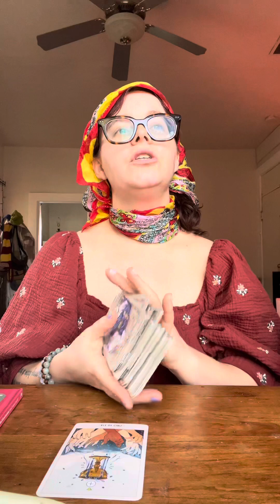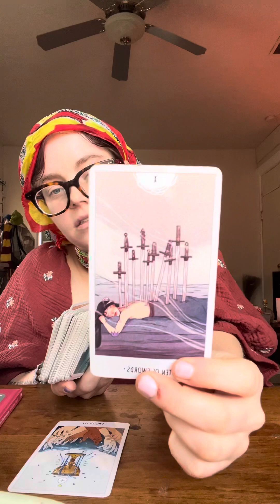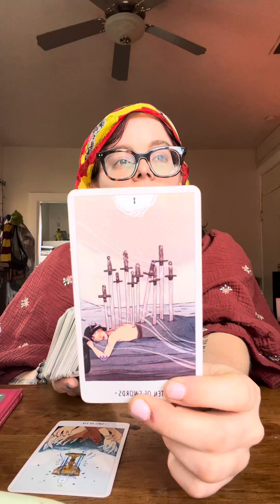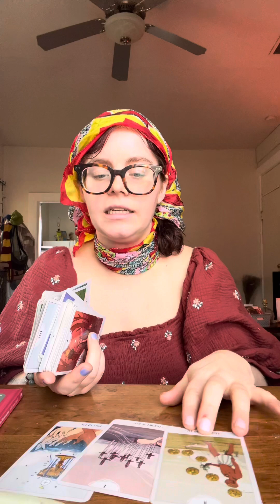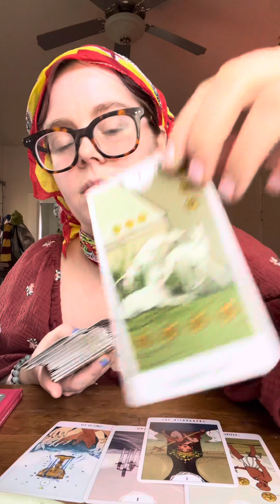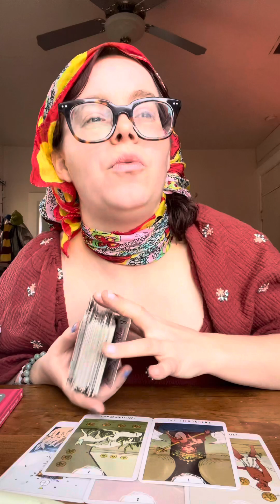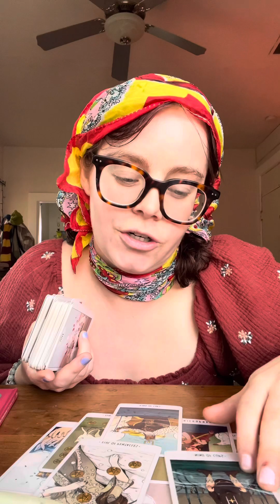Aligning to Your Spiritual Intelligence 🕊️💡🩵